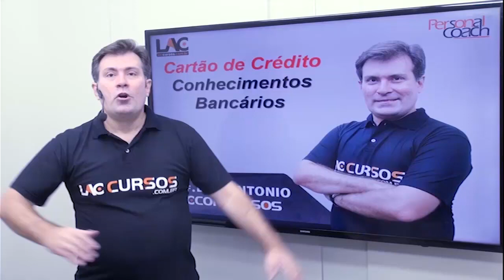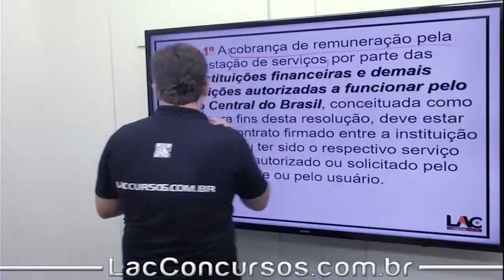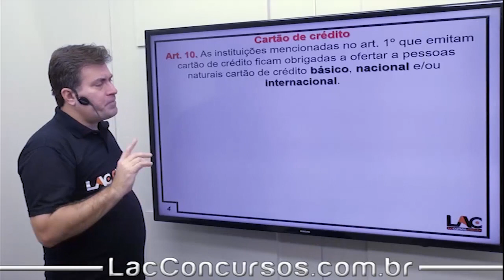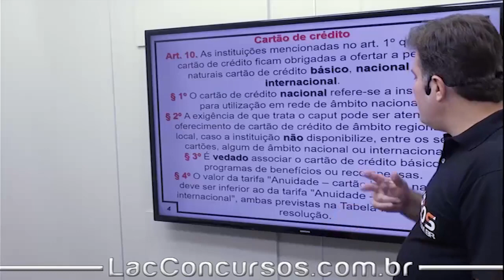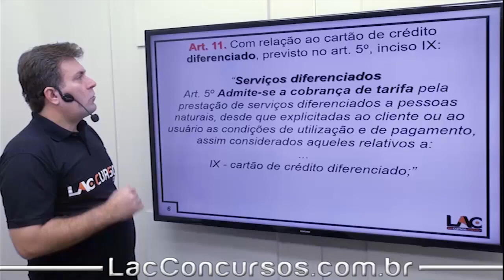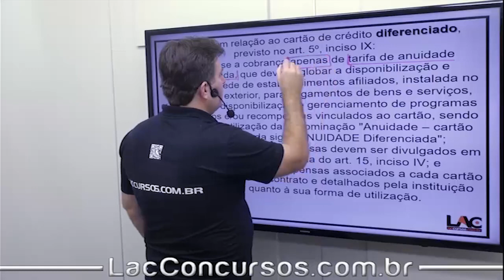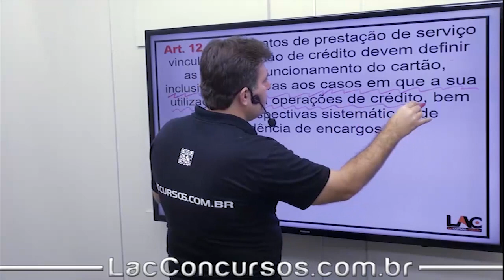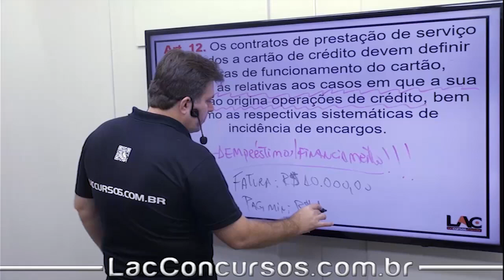BRB 2019 - Cartão de Crédito- Conhecimentos Bancários - 25/100